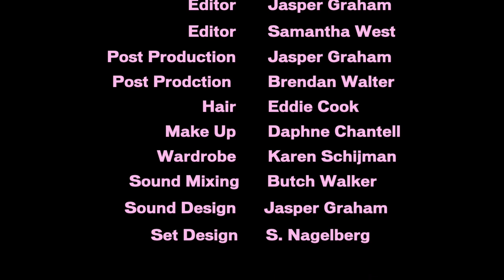Runaway Bride (Live @ Colombo's)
Colombo’s Italian Steakhouse & Jazz Club are pleased to present, SUE & GLENN, singing RUNAWAY BRIDE.

Filmed in front of a live audience in Los Angeles.

CREDITS

Director: Samantha West
Shot by Brendan Walter
Edited by Jasper Graham & Samantha West
Hair: Eddie Cook
Make Up: Daphne Chantell
Styling: Karen Schijman